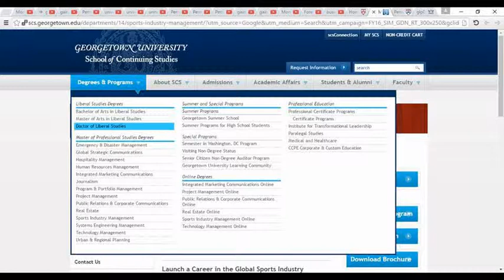GEORGETOWN UNIVERSITY School of Continuing Studies